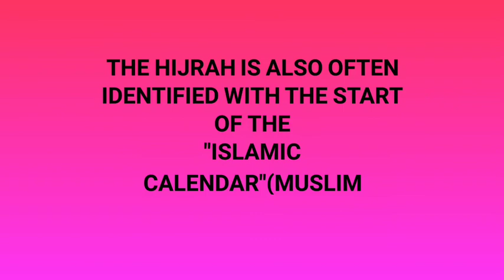What is HIJRAH in Islamic culture,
Islamic facts, HIJRAH mean,Islam mean,Islamic calender,calendar HIJRAH